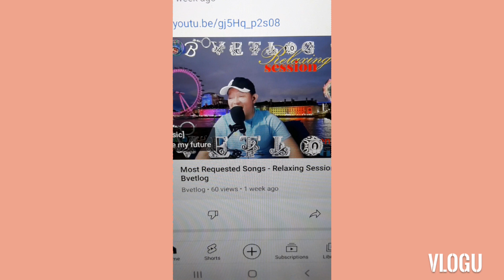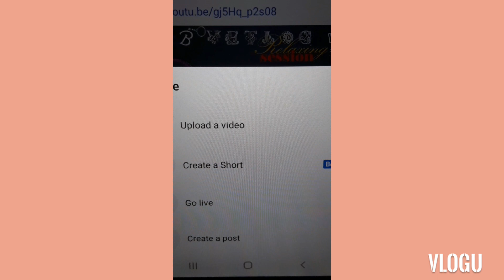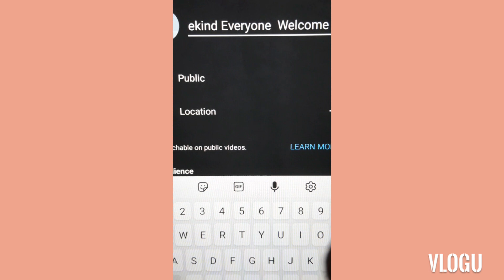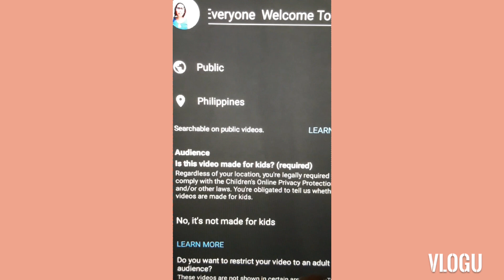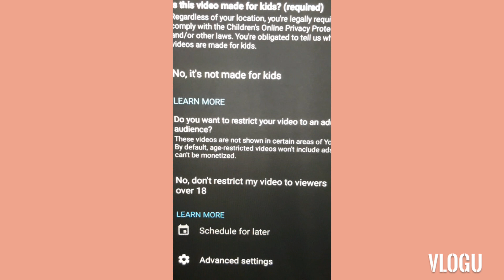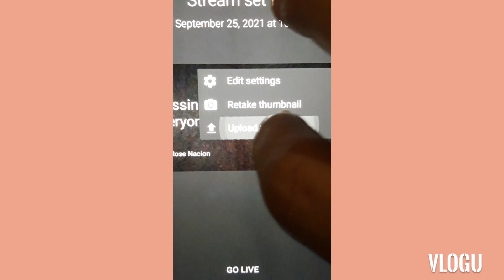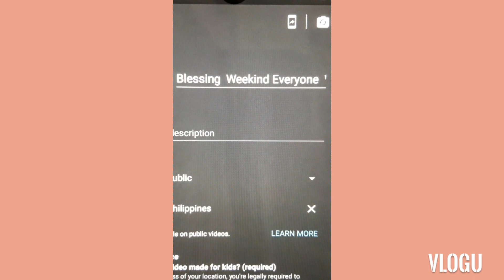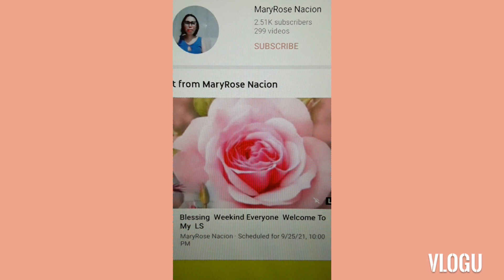How To shedule Live Stream on YouTube USE Mobile Phone